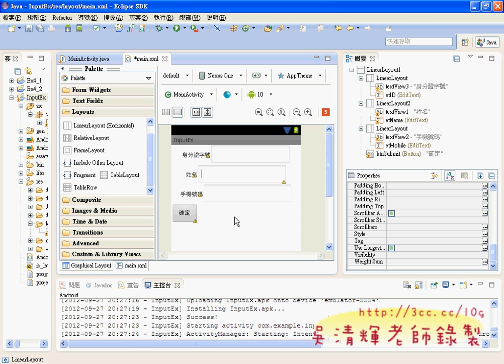05_介面設計與修改成水平布局(Android進階教學 吳老師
吳老師教學特色：
1.影音複習分享(全程錄影)。
2.能不硬code程式，有程式也會提供畫面。
3.提供業界實務開發經驗。
4.書上沒講到的操作，圖形化工具使用。
5.隨時更新第一手資訊。

上課內容：
01_InputEx建立專案與介面布局
02_介面設計與細節
03_程式設計說明
04_程式設計說明
05_介面設計與修改成水平布局
06_SelectButtons範例說明與建立專案
07_SelectButtons範例介面設計
08_SelectButtons範例程式設計